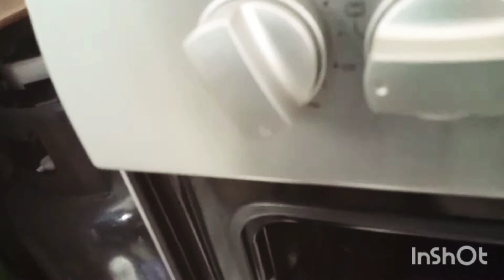HOW TO BAKE VANILLA CAKE &CUP CAKES